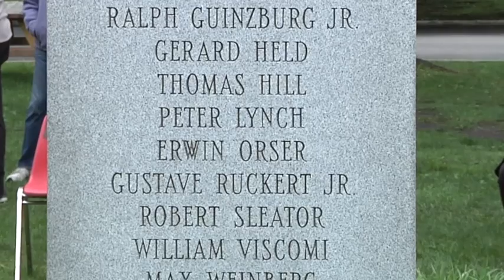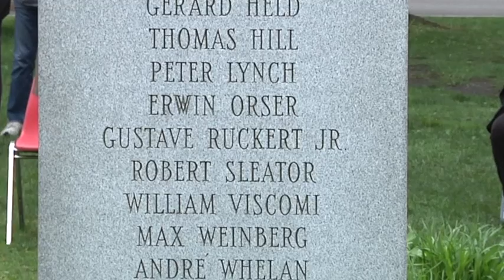Town of New Castle Memorial Day Ceremony 2021